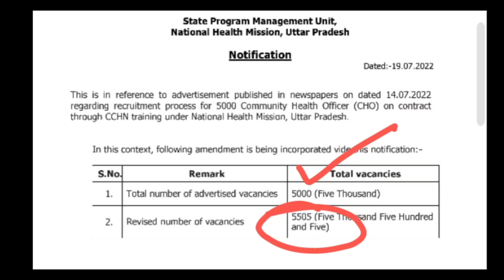CHO 5505 Vacancy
Whatsapp Group (HNS-15) Nursing Officer